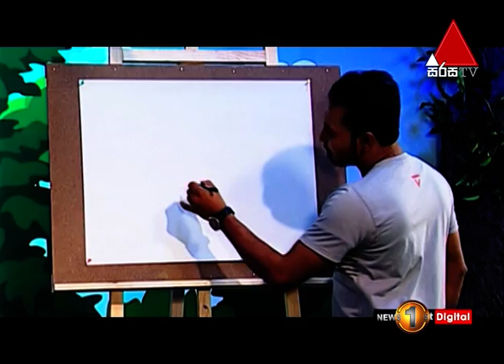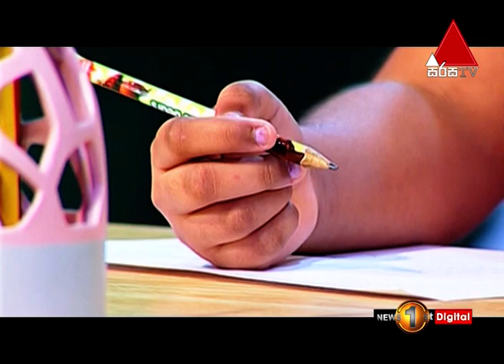How To Draw Lotus Flower Easily | Shinning Room | Kids 1st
නෙළුම් මලක් ලේසියෙන් අදිමු  | Shinning Room | Kids 1st | Sirasa TV

kids 1st is sri lanka's only sinhala language show for kids between age groups of 8 to 14 which started telecasting 12 years ago with the objective honing the skill level of the future prospects of sri lanka.one of the unique features of the program is that it has a kids fan club where all kids could be registered and open doors for even nursery kids to participate in this program.